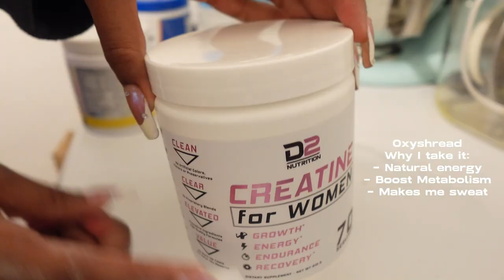*Realistic* What I Eat in a Day for Fat Loss | High protein | + mini gymshark haul + leg day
Hey babes,
This video includes easy realistic meals for inspiration. My meals change frequently but my goal is to show you guys that eating in a deficit doesn't mean eating chicken and rice every single day. I also found that a slow cut has been more attainable for me lately. It's all about moderation. Anyways, I love you and I wish you the best on your journey.